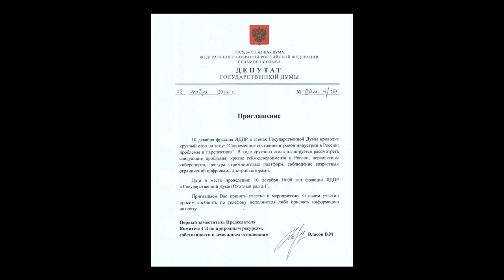Власть берется за игры?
Ровно 2 недели назад написал пост о взаимоотношениях власти и компьютерных игр, а сегодня на канобу появилась крайне интересная новость. Не очень понимаю, причем тут комитет ГД по природным ресурсам(хочется попетросянить про новую нефть), ну это уже не суть как важно.